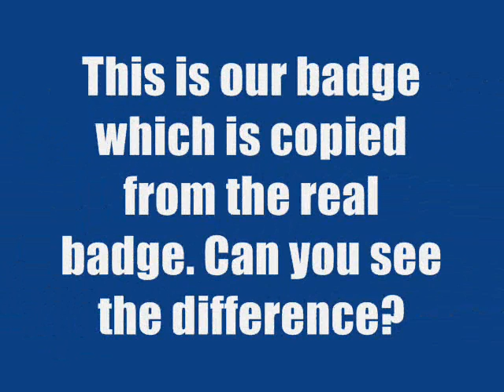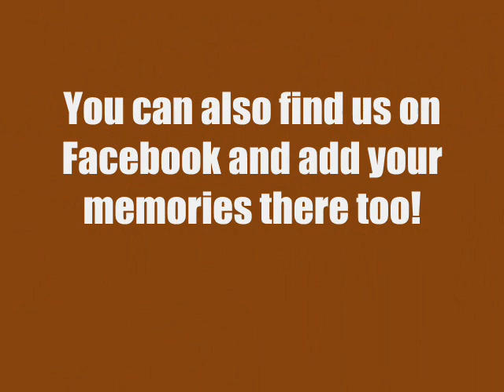Pass Memories On to Kinson Primary School, Bournemouth TV Advert.wmv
Do you have any memories from your time at kinson Primary School, Bournemouth?
Kinson Primary School pupils want to gather your memories of their school;
text, images or both.
for more details
OR
OR
post - Pass Memories On Team, Kinson Primary School, Bournemouth, Dorset BH11 9DG
OR
Join us at The Kinson Hub on
Friday 13th May
Wednesday 18th May
Friday 20th May
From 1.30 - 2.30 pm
       to help you add you memories to the Wiki

Please arrange a time
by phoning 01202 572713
or